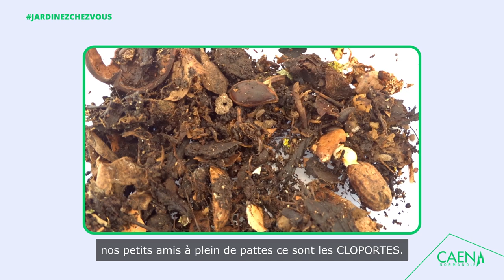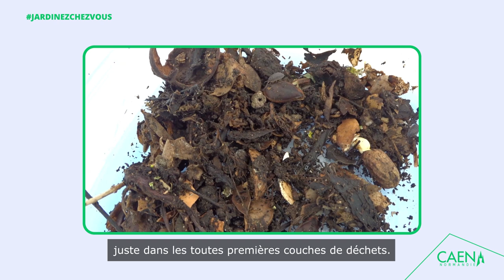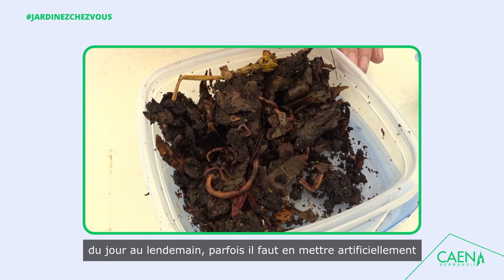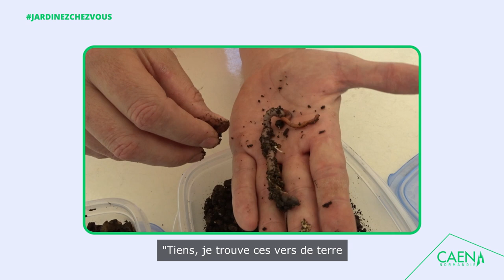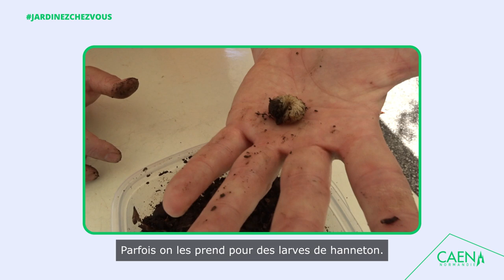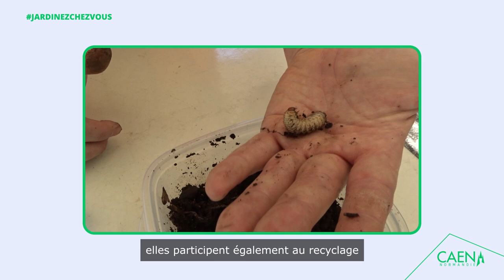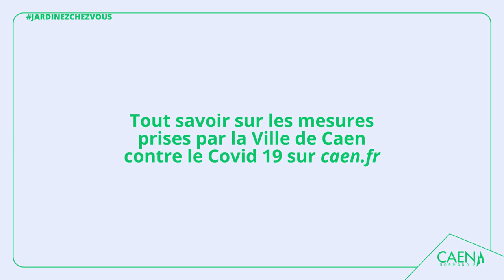Jardinage : les animaux du composteur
Les équipes du jardin des plantes proposent des animations et des actions de sensibilisation à l'environnement au grand public